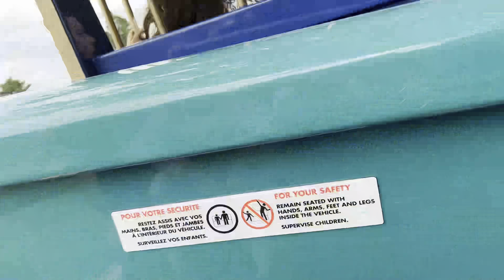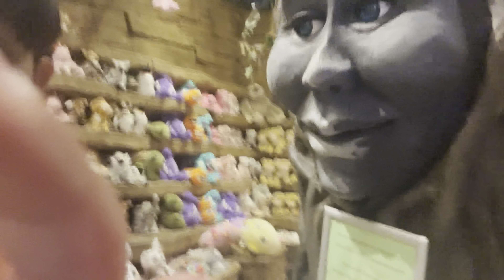Went to Disney land | vlog 15 | Day 2 in Paris | A95H